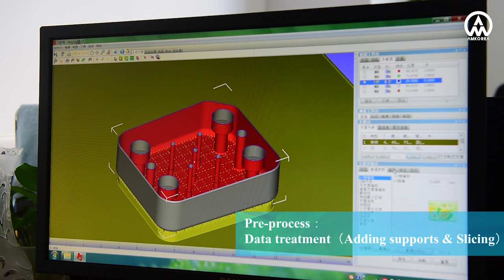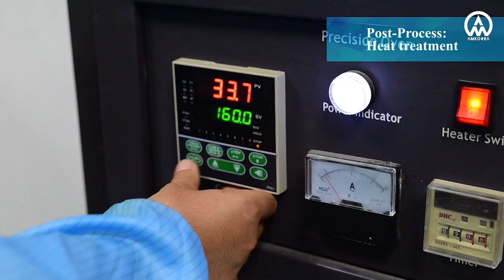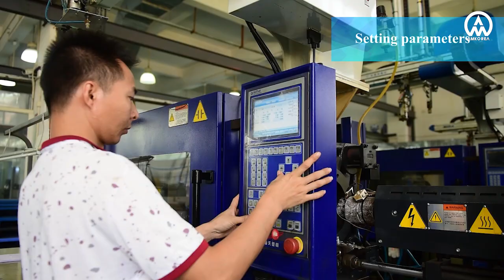Somos Perform 고내열성 소재 ABS 사출 몰드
👉 산업용 3D프린터 전문 (주)에이엠코리아